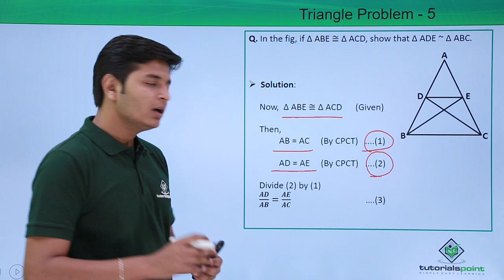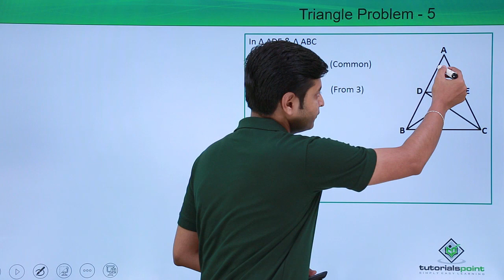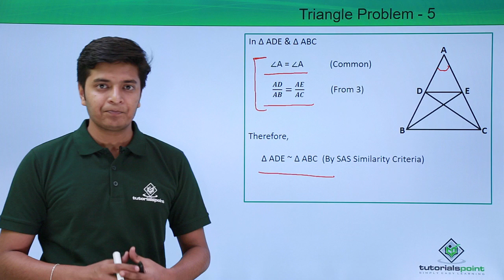Class 10th - Triangles - Problem - 5 | Tutorials Point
In this video, we are going to solve a problem based on chapter Triangles. This problem is from Exercise 6.3 question 6 – “In the fig. 6.37, if ∆ ABE ≅ ∆ ACD, show that ∆ ADE ~ ∆ ABC.”

Subject - Mathematics
Class – 10th
Chapter – 6 (Triangles)
Lecture By - Mr. Sambhav Garg, Tutorials Point